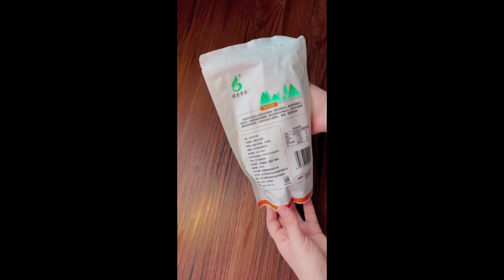You can't do without chai fire paste chili noodles